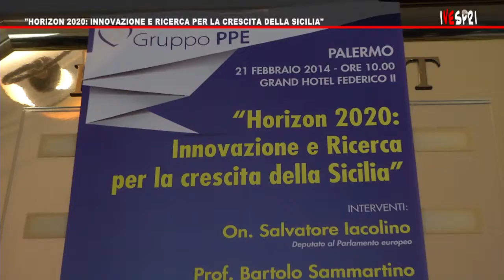VESPRI 475 HORIZON 2020, INNOVAZIONE E RICERCA PER LA CRESCITA DELLA SICILIA